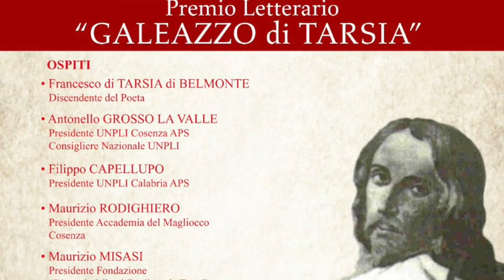XXIX Edizione Premio Letterario Galeazzo di Tarsia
XXIX Edizione Premio Letterario Galeazzo di Tarsia - 29 luglio 2023 - Belmonte Calabro (Cs) - A cura di  Riccardo Cristiano